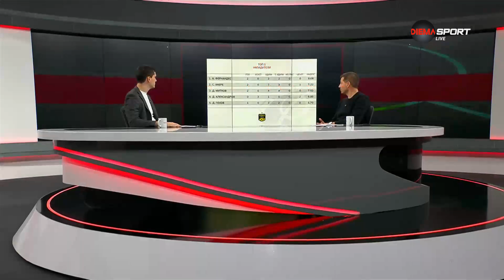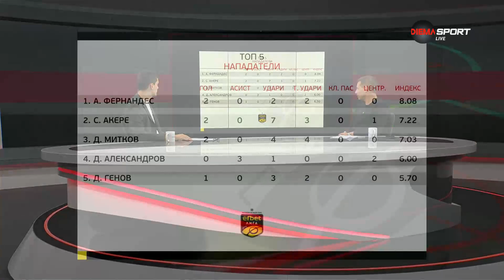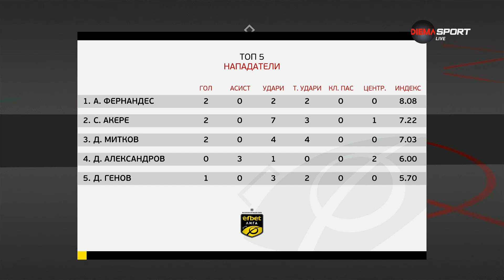Героите на кръга: Най-добрите нападатели през изминалия кръг в efbet Лига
Кои нападатели се представиха най-добре в изминалия 18-и кръг на efbet Лига? Разберете в предаването "Героите на кръга" по DIEMA SPORT.

Първото място е за Алекс Фернандес, който вкара два гола за Черно море. Той е с индекс от 8.08.

Самюел Акере е зад него, като и той се разписа на два пъти в последния мач на Ботев Пловдив.

Трети Димитър Митков от Локо София заради двата си гола срещу Левски.

Топ 5 допълват Денислав Александров и Даниел Генов.